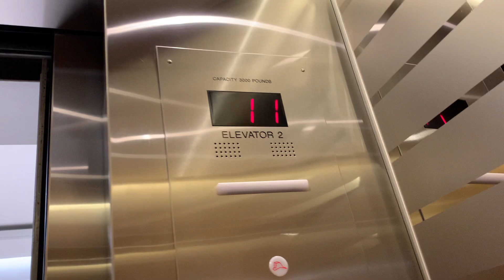Elevator Season 16 Episode 3C: Air Rights Center West Elevator, Bethesda, MD, USA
Floor Count: 14
Original Installment: 1972, but some mods.
Building Type: High-rise

Notes: These are decent. The other end of the complex!